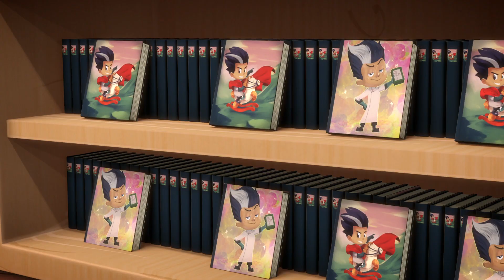Heroic Rescue Mission Unfolds! 🚨 | PJ Masks Full Episode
Join the heroes in an epic adventure as they face the villainous Armadylan. Watch Super Gekko Camouflage, heroic rescues, and PJ Robot saves the day in an exciting lunar battle!

0:00 - Help Request
5:48 - Super Gekko Camouflage in Action
12:11 - Villainous Armadylan's Entrance
18:25 - Lunar Battle Begins
23:47 - PJ Robot Saves the Day
29:58 - Armadylan vs. Dragon Master
36:09 - Heroes' Teamwork Triumphs
41:34 - Owlette's Sky Rescue
47:43 - Heroic Sacrifice
53:55 - Victory Celebration

🎬 Unleash the full saga of PJ Masks TV! Click the links below to watch our latest PJ Masks full episodes and join Catboy, Owlette, and Gekko for extended adventures.

🎥 Dive deeper into the PJ Masks saga! Browse our curated playlists for a marathon of PJ Masks full episodes, featuring back-to-back adventures and non-stop heroics of Catboy, Owlette, and Gekko.

Immerse yourself in PJ Masks full episodes, the definitive channel for extended adventures of Catboy, Owlette, and Gekko. Designed to enhance your viewing experience, we offer longer-form content that keeps you engaged with the thrilling escapades of your favourite superheroes.

✨ Expand your PJ Masks journey! Click below for even more adventures and connect with our hero squad on the Official and Superheroes channels. Onward, heroes!